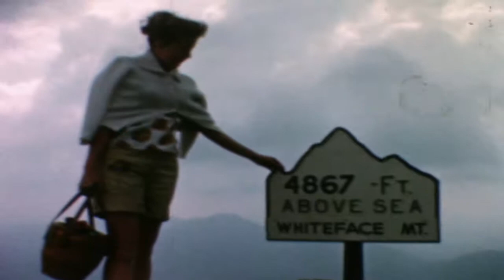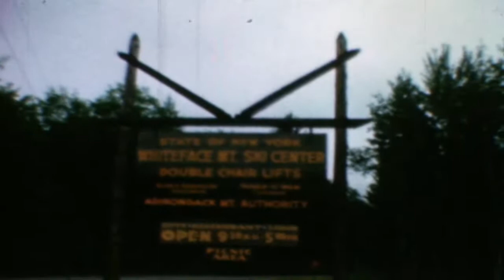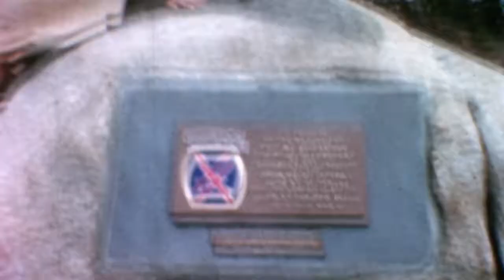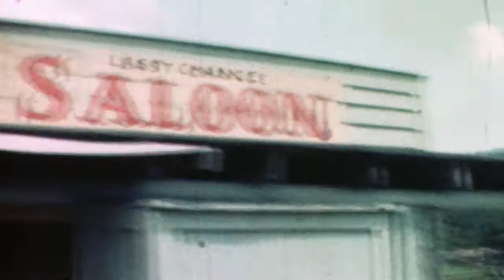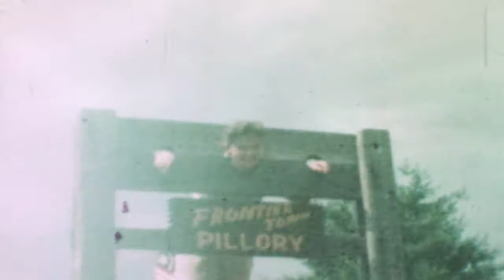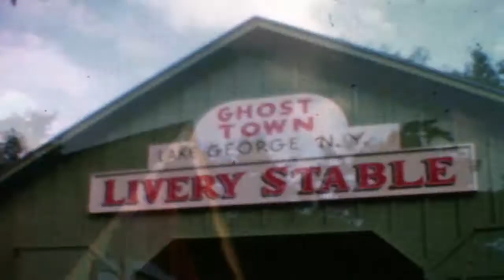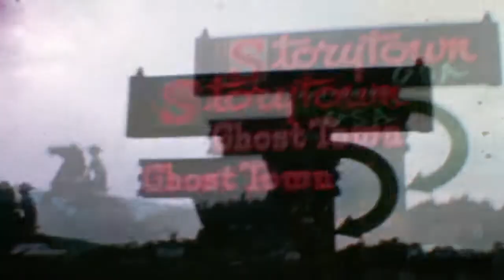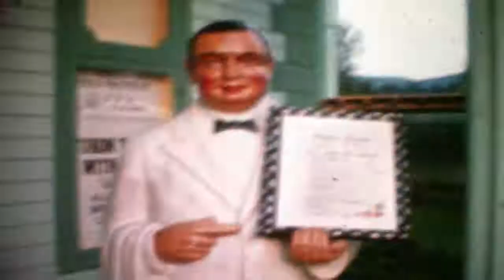Prosinski-Janke Home Movies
1959 ish  Lake Placid, White Mountain, Frontier town, Story town, Gaslight, Janke family vacation.  filmed by Ed Janke (Janke family)  N8